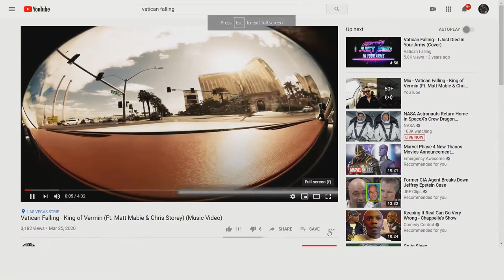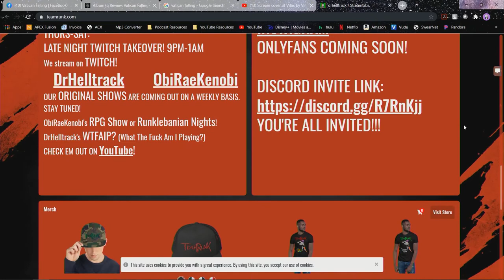Episode 24 - Vatican Falling - "To The Fullest with Jason Froberg"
Vatican Falling is a Metal band from Las Vegas, NV.  They have a new album out now entitled "War".